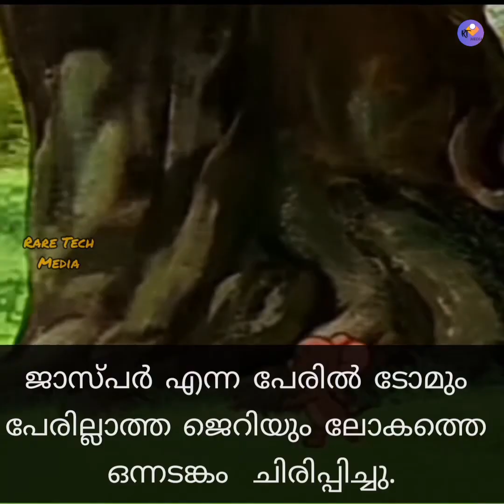Tom & Jerry യ്ക്ക് പിന്നിൽ | Biographies Of Hanna & Barbara In Malayalam | ഹന്നാ-ബാർബറ കൂട്ടുകെട്ട്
Tom and Jerry is an American animated franchise and series of comedy short films created in 1940 by William Hanna and Joseph Barbera. Best known for its 161 theatrical short films by Metro-Goldwyn-Mayer, the series centers on the rivalry between the titular characters of a cat named Tom and a mouse named Jerry. Many shorts also feature several recurring characters.

This channel doesn't promote Or Encourages any illegal activities. All contents provided by this channel for GENERAL AND EDUCATIONAL PURPOSES ONLY.